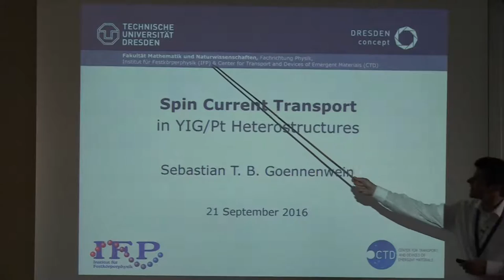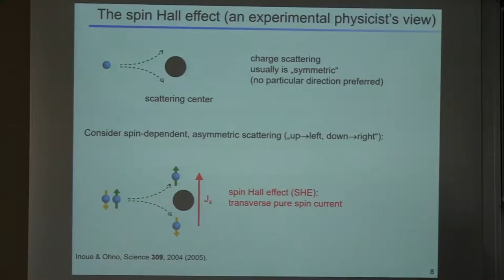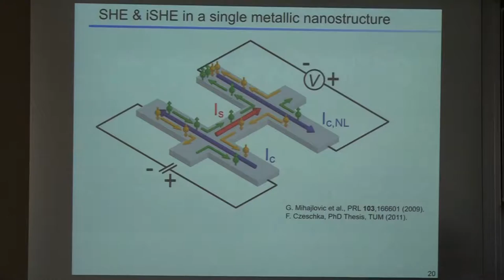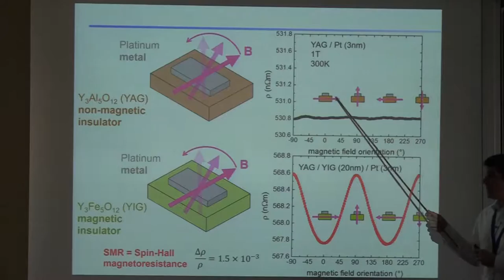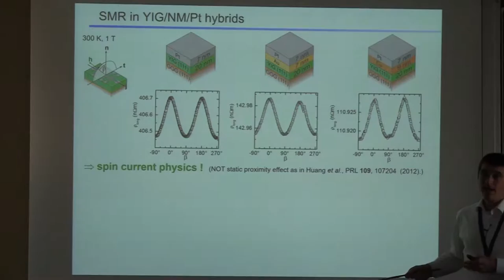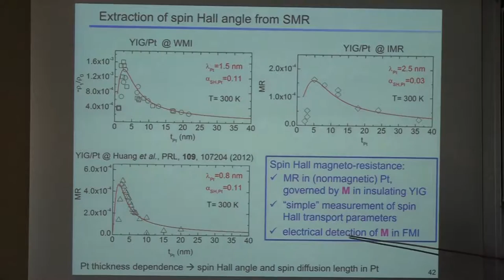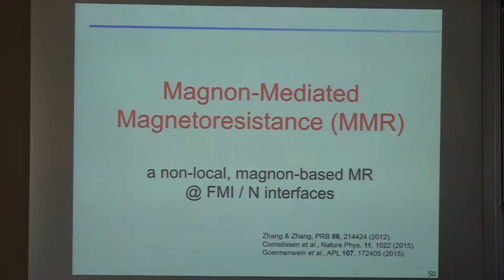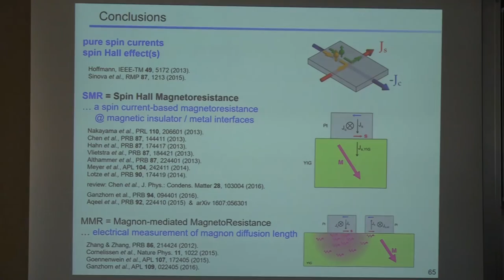SPICE Quantum Spintronics Workshop - Sebastian Gönnenwein - Tutorial: Non-local Magnon Transport